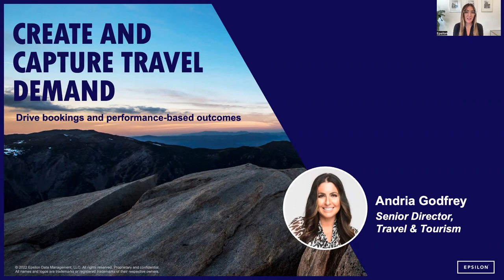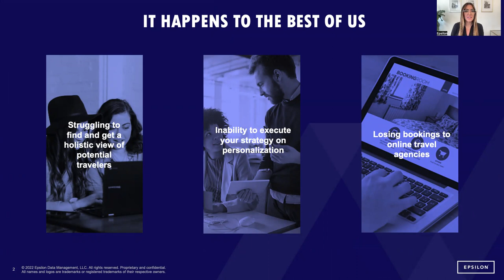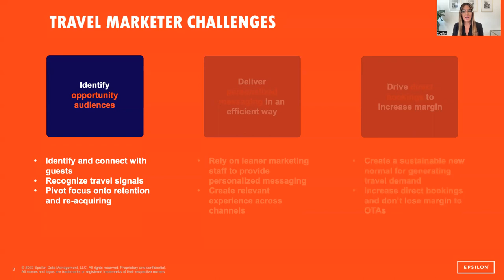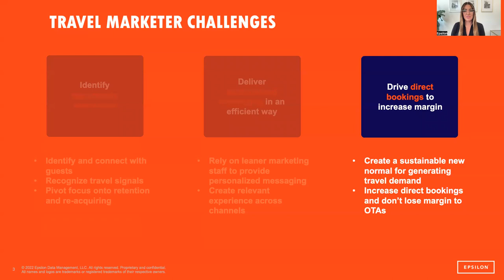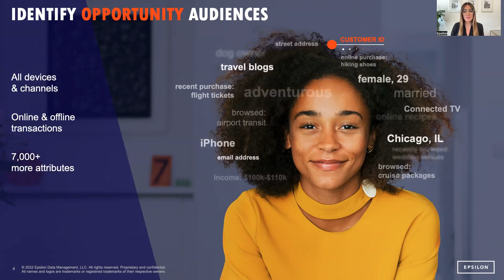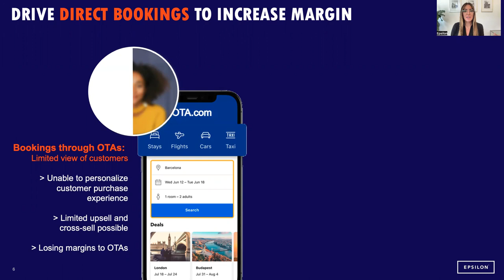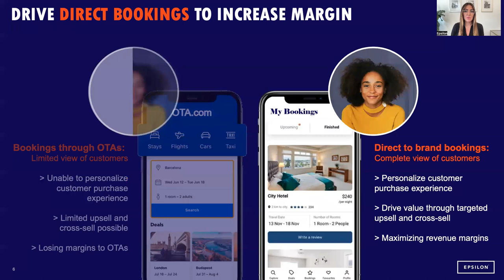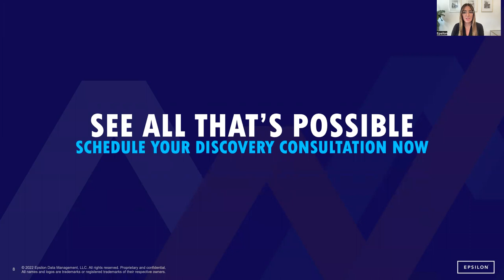Create and Capture Travel Demand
Drive bookings and performance-based outcomes